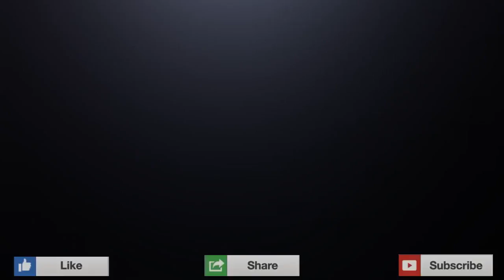Isa and the fight against Dajjal(Jesus vs Anti-Christ)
(Isa)Jesus - (Dajjal)Anti Christ - (Yajuj & Majuj)Gog & Magog